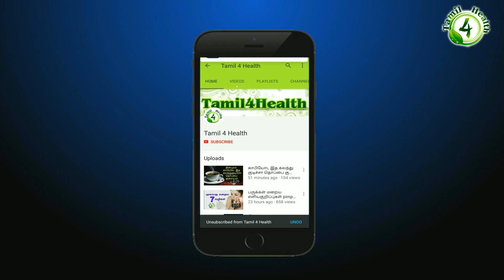இருமலை ஈசியா போக்கலாம் cough remedy tamil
இருமல்,
இருமல் நீங்க,
இருமல் குணமாக,
இருமல் பாட்டி வைத்தியம்,
இருமல் குறைய வழிகள்,
இருமல் சளி நீங்க,
இருமல் தீர,
இருமல் உடனே நிற்க,
இருமல் வகைகள்,
இருமல் காரணங்கள்,
இருமல் நீங்க மருந்து,
சளி இருமல் நீங்க,
வறட்டு இருமல் நீங்க,
வரட்டு இருமல் நீங்க,
சலி இருமல் நீங்க,
குழந்தைகளுக்கு இருமல் நீங்க,
தொடர் இருமல் நீங்க,
குழந்தைக்கு இருமல் நீங்க,
இருமல் குணமாக வழிகள்,
இருமல் குணமாக வழி,
இருமல் குணமாகும்,
வரட்டு இருமல் குணமாக,
வறட்டு இருமல் குணமாக,
குழந்தை இருமல் குணமாக,
இருமல் உடனே குணமாக,
குழந்தைகளின் இருமல் குணமாக,
குழந்தைகளுக்கு இருமல் குணமாக,
சளி இருமல் பாட்டி வைத்தியம்,
வறட்டு இருமல் பாட்டி வைத்தியம்,
இருமல் தீர என்ன வழி,
வறட்டு இருமல் தீர,
சளி இருமல் தீர,
தீராத இருமல் தீர,
வரட்டு இருமல் தீர,
இருமல் சளி குணமாக,
இருமல் சளி சரியாக,
இருமல் சளி தீர,
இருமல் சளி குறைய,
சளி இருமல் காய்ச்சல்,
சளி இருமல் மருத்துவம்,
சளி இருமல் கசாயம்,
இருமல் காரணம்,
cough tamil,
cough tamil meaning,
cough tamil medicine,
cough tamil word,
cough tamil translation,
whooping cough tamil meaning,
dry cough tamil,
cough syrup tamil meaning,
whooping cough tamil,
chronic cough tamil meaning,
dry cough in tamil meaning,
dry cough tamil medicine,
dry cough home remedies tamil,
dry cough reasons in tamil,
dry cough solution in tamil,
dry cough for child in tamil,
whooping cough translate to tamil,